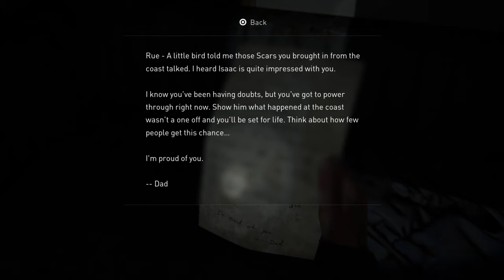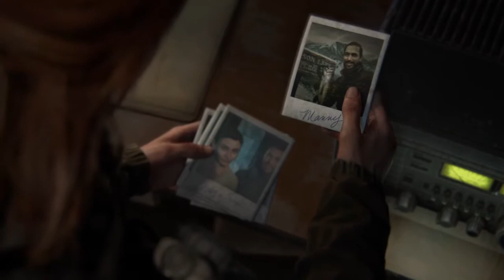The Last of Us Part II - Quick Play